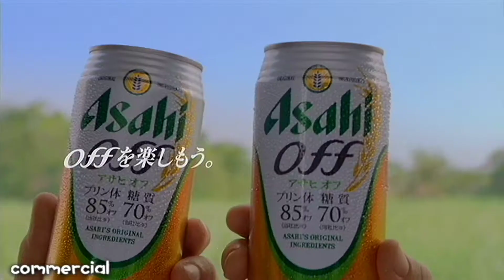いいなCM アサヒオフ 佐藤隆太 長友佑都 「CG」篇